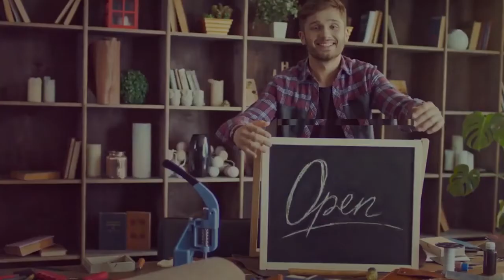The Business Show - Unstoppable: The spirit of an entrepreneur and the winding road to success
Join Leanne Rhodes(NBSC Creative Director) as she interviews Mike Anderson (NSBC Founder & CEO), Renate Jute (Owner of Noble Prosperity) and Shakeel Karjieker (Owner of Global Unique Fabrics) about their entrepreneurial journey and the valuable lessons they have learned on their road to success.